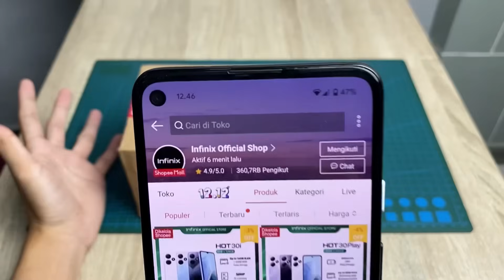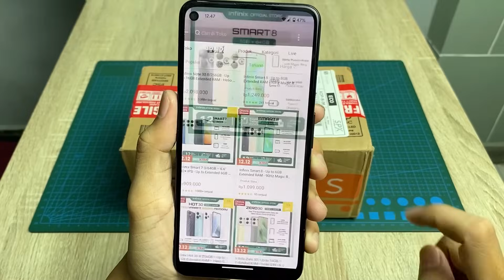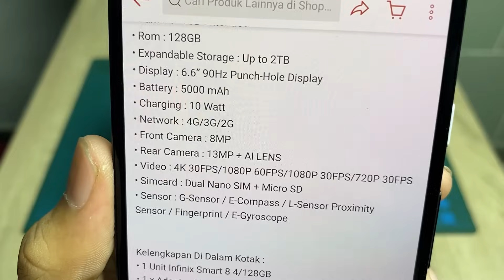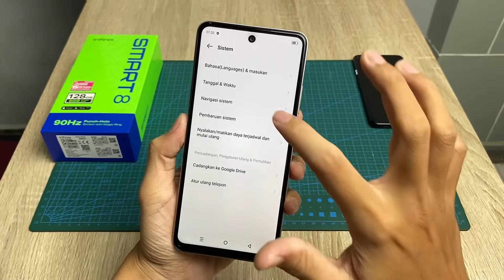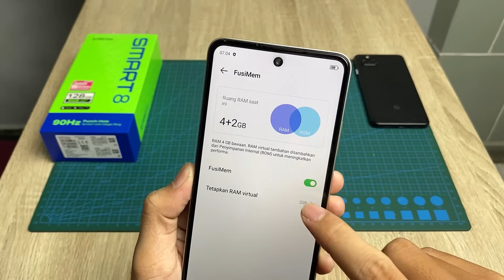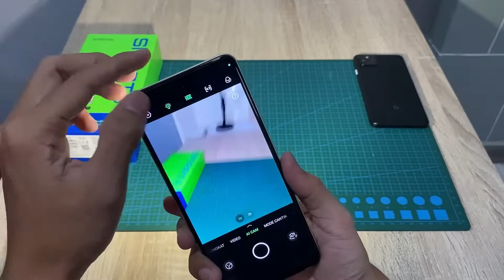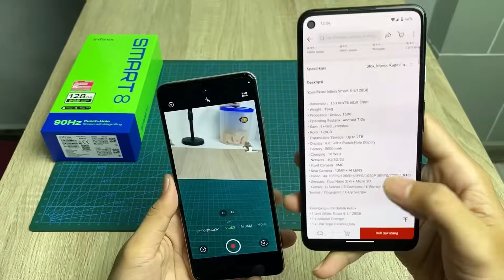Unboxing Infinix Smart 8, Hp Murah Infinix Spek Semakin Upgrade Parah !!